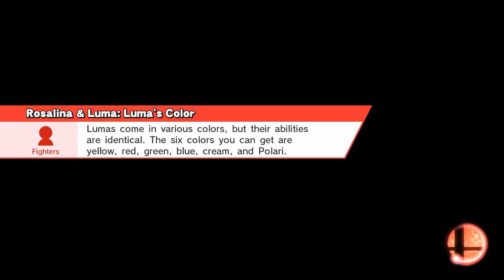Super Smash Bros Wii U: Online Multiplayer Gameplay [10]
It's the final countdown! The epic Jeph vs Crimson Win battles are now coming to a close! Who will come out on top in these final three battles?

(Pst...Just gonna say...they cheated. Don't know how, but they did. ;D)